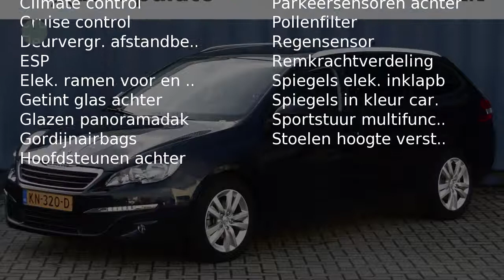Peugeot 308 1.6 HDI 120PK BL. LEASE EX. - NAVIGATIE - CRUISE - PDC